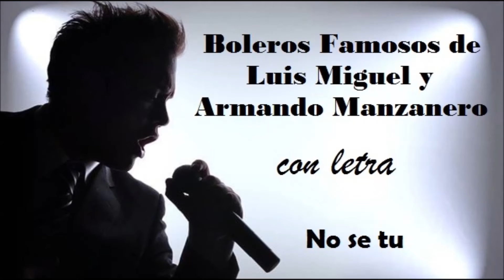Boleros Famosos de Luis Miguel y Armando No se tu Fernando Bladys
en Tw : @noticumbiaok